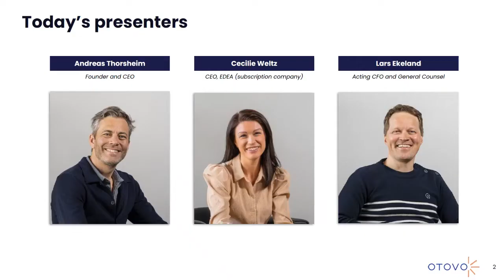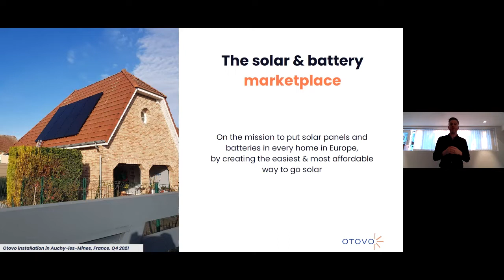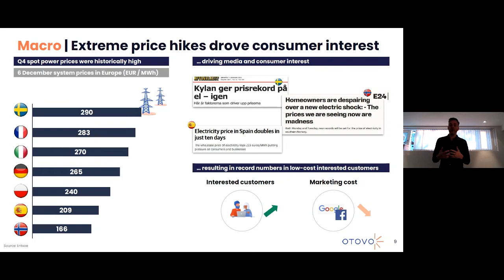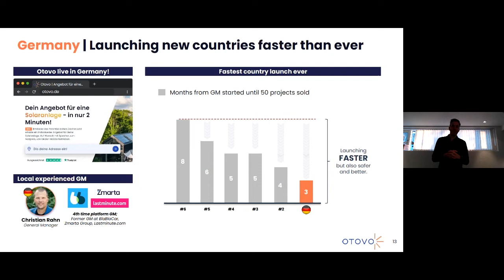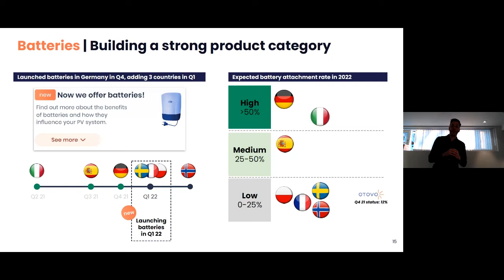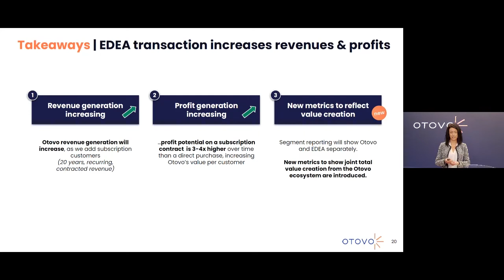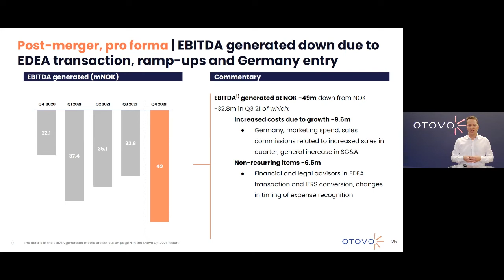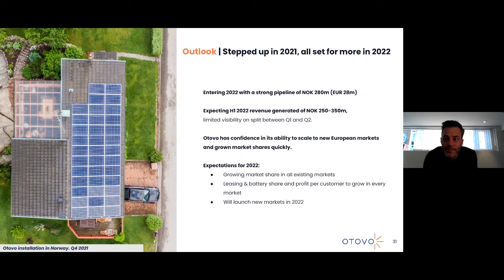Otovo Q4 Presentation 20 January 09:00 CET